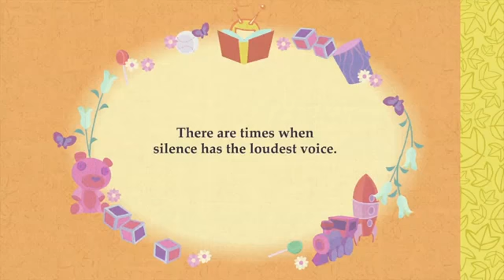074 Happy Tree Friends Random Acts of Silence Ep #74